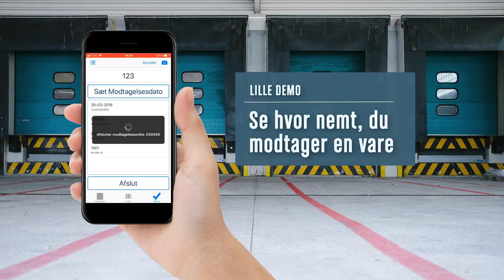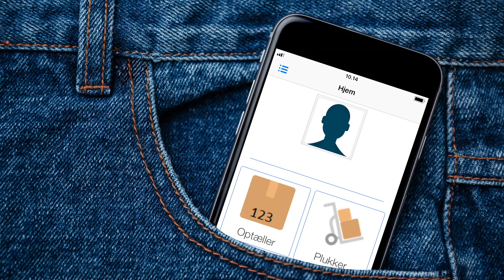Styr dit lager fra lommen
Med lager-appen fra Little Beacon kan du foretage alt lige fra varemodtagelse til flytning af varer med kun få klik. Al data ryger med det samme videre til dit eksisterende økonomisystem. Hurtigere behandlingstid, minimering af fejl og større medarbejdertilfredshed er kodeordene.